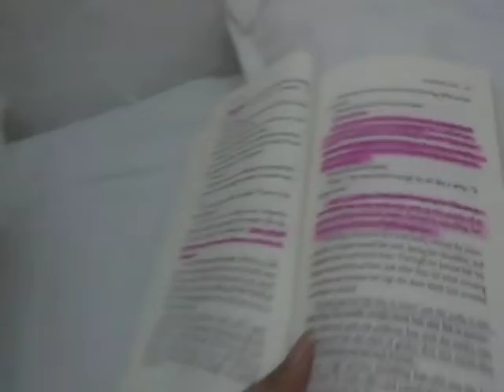I caught ebola and my house was robbed (real)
please don't kidnap us i apologize